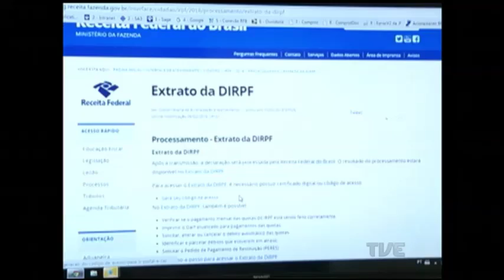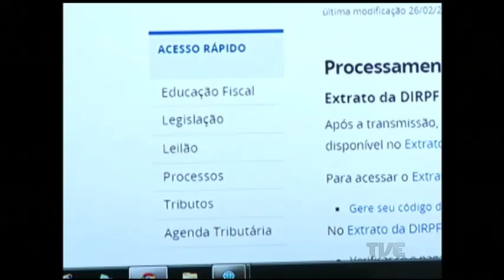Imposto de Renda: prazo para declaração do ajuste anual termina hoje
Atenção para quem ainda não fez a declaração do Imposto de Renda Pessoa Física: o prazo para entrega da documentação termina à meia noite de hoje. A falta de envio da declaração pode gerar problemas e multa da receita federal.